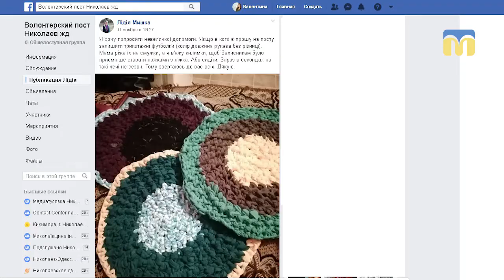Із 6 років дівчина допомагає військовим на Сході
11-річна Лідія Немлій плете килимки та відправляє їх на Схід для військовослужбовців